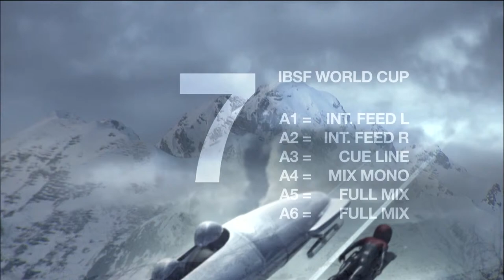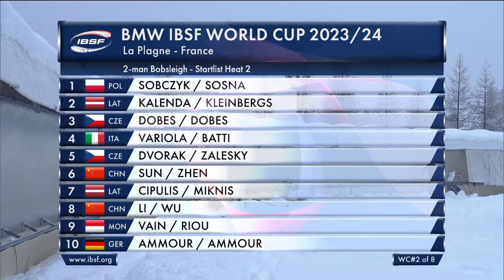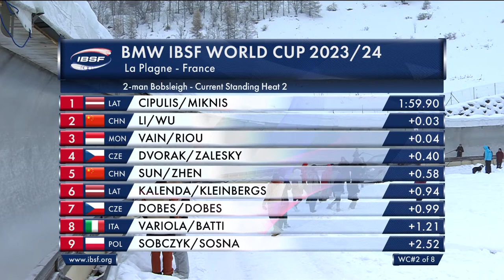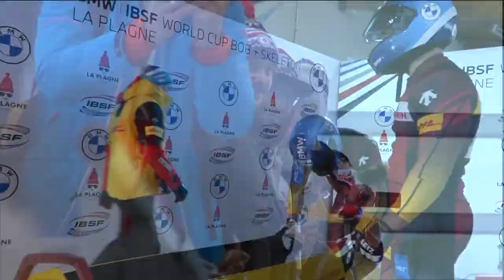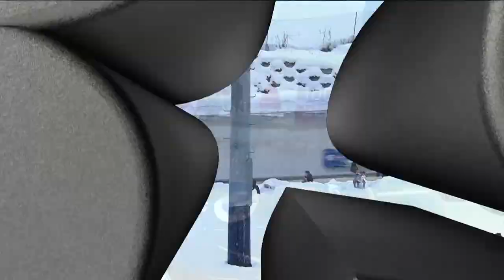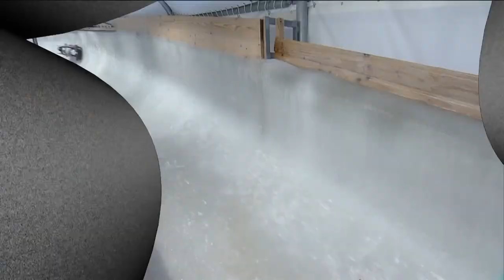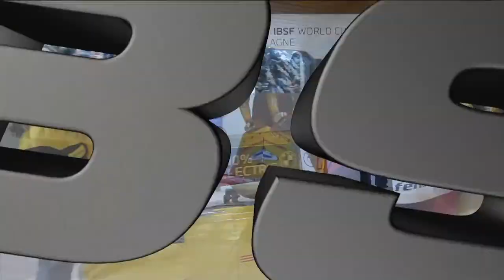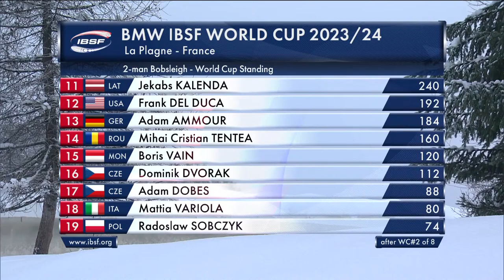2 Men Bob Heat 2 Laplagne Worldcup 2 (c)